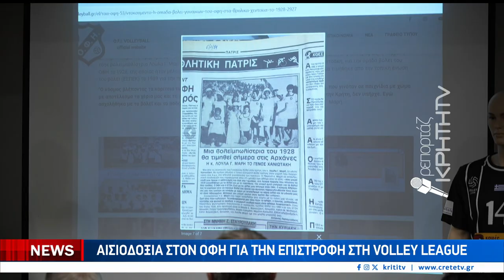Αισιοδοξία στον ΟΦΗ για την επιστροφή στη VOLLEY LEAGUE